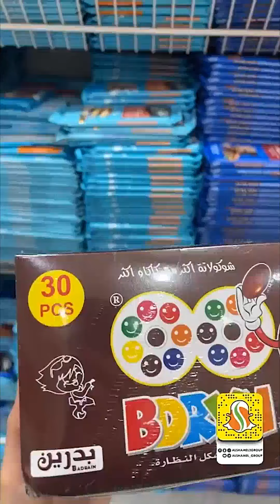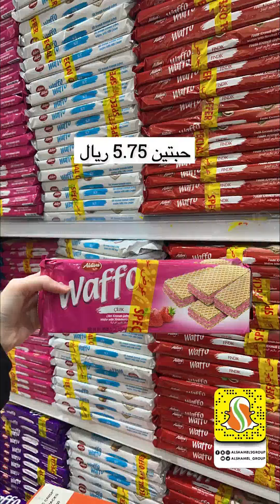مجمع الشامل الرياض مخرج 29 كل شي 5 ريال جديد اليوم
فروع شركة مجمع الشامل في كلاًمن:
خميس مشيط
الخالديه مقابل فندق السحاب
الضيافه (القروي)
Khamis Mushiet:
AlKhalidia District,  Opposite of Qasr Alsihab Hotel .
Or .
عروض سبار
تخفيضات سداس
تخفيضات تيد بيكر
عروض الاسبوع
المزرعة عروض
تخفيضات سيتروس
عروض نوفمبر
تخفيضات بلندز
أحدث العروض
عالم التخفيضات
تخفيضات نايس ون الرياض
متى تبدأ تخفيضات سنتربوينت 2023 الرياض
تخفيضات بودي شوب الرياض
تخفيضات ذا بودي شوب الرياض
عروض اسواق الجزيرة الرياض
هايبر ماركت الرياض
عروض ايدي 2023 الرياض
متى عروض الجمعه السوداء الرياض
تخفيضات الجمعة السوداء في امازون الرياض
تخفيضات 11.11
تخفيضات تجهيزات رمضان/مجمع الشامل بجدة كل شي 5ريال  أواني اقل الاسعارالشامل
تنزيلات مجمع الشامل تخفضات نهاية العام مهرجان مجمع الشامل الرياض